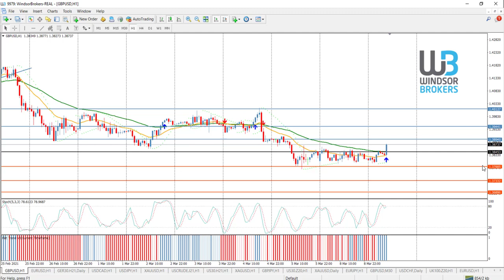Technical Analysis - GBPUSD (09.03.2021)